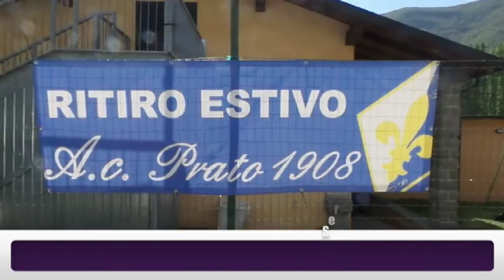In ritiro col Prato, le interviste a Carcuro, Di Molfetta e De Micheli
Da Fiumalbo, il servizio di Stefano Chini con alcuni volti nuovi della stagione 2016/17